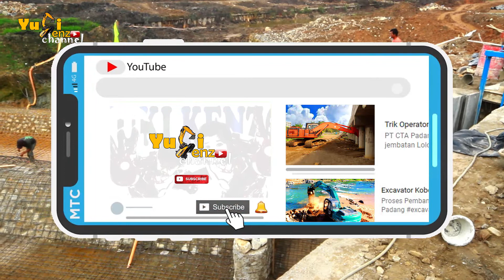Mini Excavator Hitachi Zaxis 48U Meratakan tanah untuk pembuatan jalan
excavators Meratakan tanah untuk pembuatan jalan
Assalamualaikum Bosku Salam Sejahtera untuk kita semua, Ketemu Lagi Bersama Yuki Kenzo Channel Dukung Channel ini ya bosku Agar Semangat Buat Video Lainnya Dengan Menekan Tombol Subscribe Dan Loncengnya, Karena di jamin Gratis bosku dan gak ada Ruginya lho